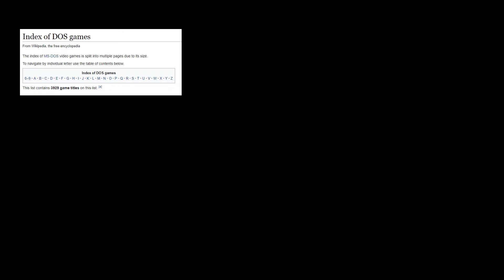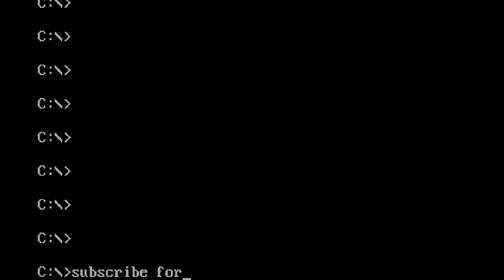Random DOS Game Show #114: The Adventures of Maddog Williams in the Dungeons of Diridian (1992)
A strange hybrid between text parsing adventure game and action RPG, Maddog Williams is heavy on front-loading the exposition! A confused James forgets to take a weapon with him, avoids a pirate using a rock, talks to a fisherman, deafens himself, and then becomes the victim of a cult sacrifice. Not exactly heroic actions then.